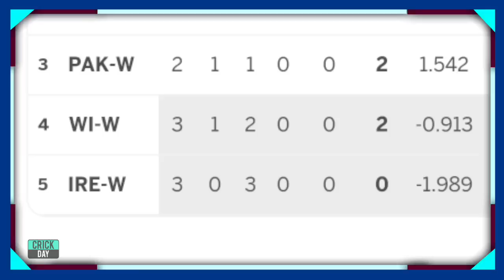Women T20 World Cup 2023 Points Table | Indw vs Engw After Match Points Table | Indw vs Engw Live